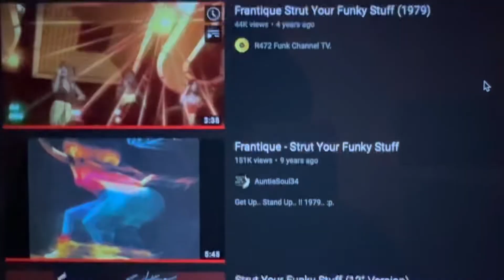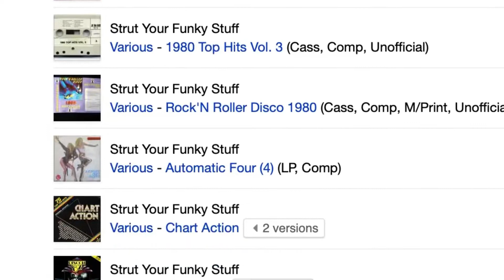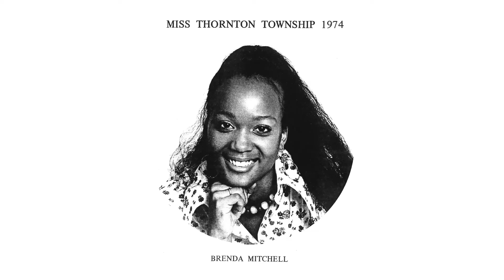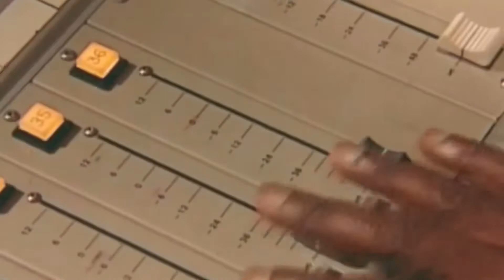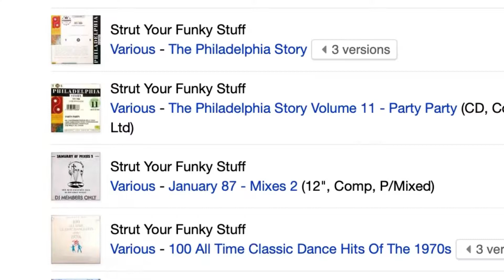Frantique - The Brenda Mitchell Story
“Frantique - The Brenda Mitchell Story” is the tale of a women and her family who discover a demo she sang back in the 70’s that became a Top 10 Disco smash!